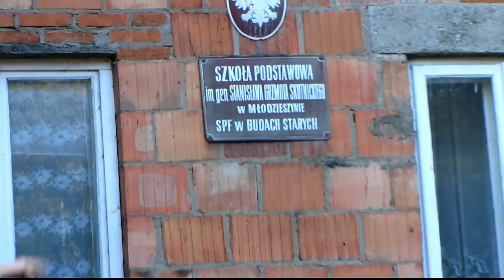4-6.11.2011 Biwak w Młodzieszynie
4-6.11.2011 Biwak Jesienny w Młodzieszynie. Zapraszamy na naszą stronę internetową